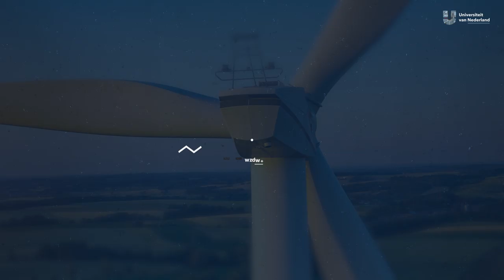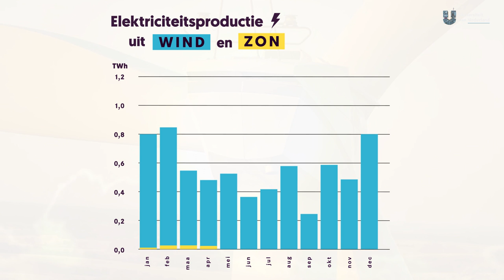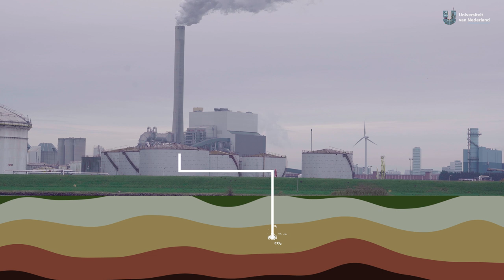Kan Nederland zonder kernenergie?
Willen we de klimaatdoelstellingen van Parijs halen, dan moeten we nu aan de bak. In 2030 moeten we bijna de helft minder CO2 uitstoten dan in 2010 en in 2050 moet die uitstoot zelfs zo goed als nul zijn. Naast zon- en windenergie, horen we steeds vaker dat we niet meer om kernenergie heen kunnen. Maar is dat wel zo? Wat zegt de wetenschap? Dr. Heleen de Conink van Radboud Universiteit Nijmegen legt het uit.